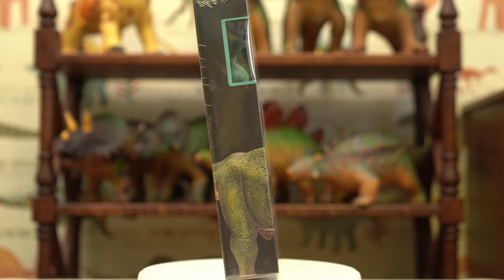Розпакування ігрового набору Qunxing Toys Розкопки динозавра Brachiosaurus з Rozetka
З набором Qunxing Toys Розкопки динозавра ти можеш стати справжнім археологом і провести розкопки цього давнього динозавра, відновивши його скелет.

Користуючись інструментами палеонтолога, ти маєш акуратно розчистити кожну кістку цієї дивовижної істоти, що жила на Землі за довгі роки до появи людини.

В ігровому наборі ти знайдеш гіпсову цеглинку. Інструментарієм, що дасть тобі змогу відшукати скелет динозавра, слугуватиме стамеска. Крім останків динозаврів, до набору входить ігрова фігурка цієї істоти, яка дасть тобі розуміння того, який зовні вигляд мав динозавр за часів свого повноцінного існування.

Ігровий набір надовго захопить дитину й буде цікавий навіть дорослому. Крім того, така гра стимулює цікавість дитини до науки й історії, підвищуючи рівень її ерудиції.

Фігурка: Брахіозавр (Brachiosaurus)

Розмір фігурки динозавра: довжина приблизно 16 см, висота 6,5 см.
Матеріал: пластмаса, гіпс.
Колір: фіолетовий.

У наборі: 1 фігурка динозавра, 1 стамеска, 1 пензлик, 1 молоток із наконечником, 1 гіпсова форма з кістками динозавра, інструкція.

Країна виробництва: Китай.